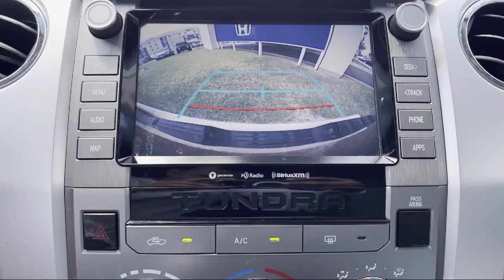2021 Toyota Tundra CrewMax McAllen Mission Edinburgh Weslaco Pharr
2021 Toyota Tundra CrewMax Stock Number: 47578A Vin:5TFDY5F18MX976600.